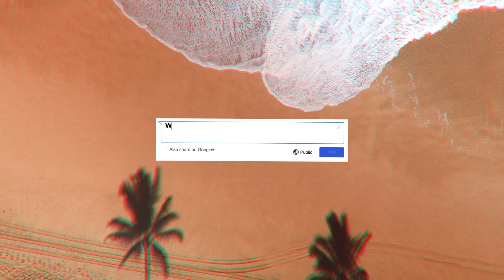J Balvin x Bad Bunny Type Beat 2019 - "Instinto" | Reggaeton Instrumental 2019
J Balvin x Bad Bunny 2019 - "Instinto"